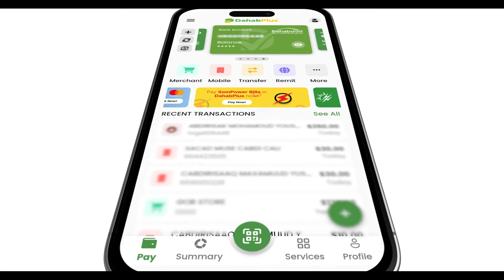"Deegankaygu wuu ka shirayaa cida ay doorashooyinka dhisayaan"Boqor Buurmadaw